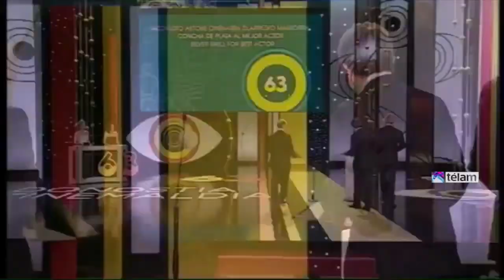Ricardo Darin aktorearen soslaia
| Gaur jasoko du Ricardo Darin aktoreak Donostia saria.